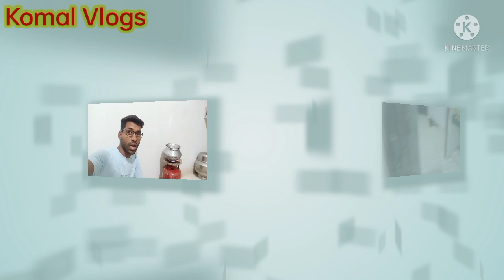बेमेतरा में मेरा आगमन // किराए के रूम मे रहना खाना // मैंने खाना बनाया // Komal Vlogs#blogsvideo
my first vlog video in youtube mistakes of

how to you my first vlog video

my bengali vlog first video

komal vlog my first video

alia's vlog /my first video diwali celebration

my very first video intro/vlog

my first vlog in water full video

my first video vlog uulit pa ba ako

Your Quaries -

1) vlog

2)vlogger

3) blogs

4)vlogs

5)hindi vlog

6)vlog in india

7)indian vlogger

8)Deshi vlogs

first vlog video of sourav joshi

first vlog video bangla

first vlog video in kannada

first vlog video ideas

first vlog video of flying beast

vlog video

vlog video malayalam

vlog video editing kinemaster